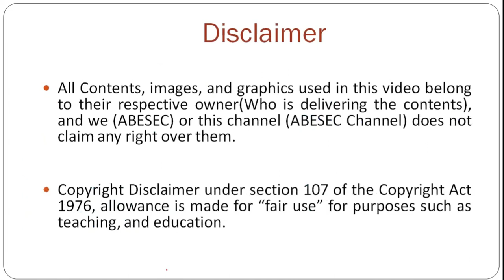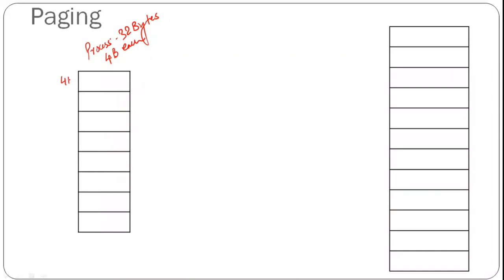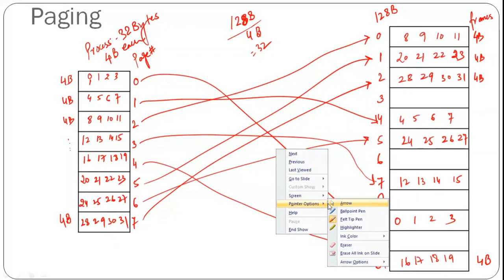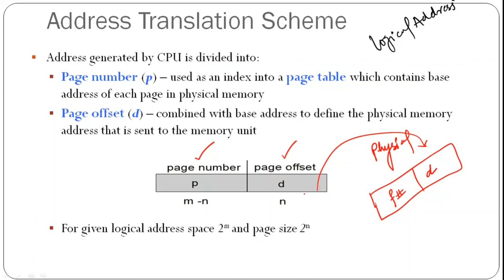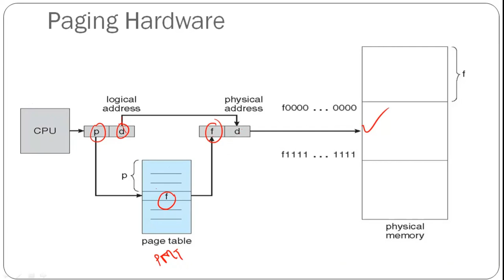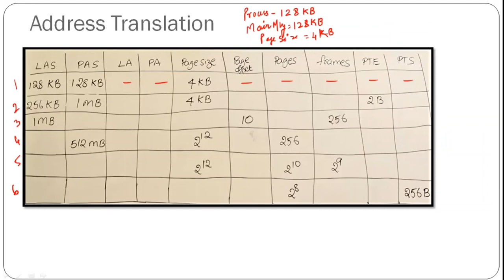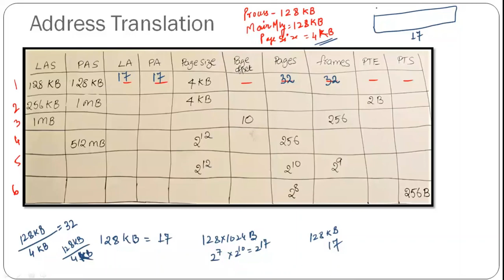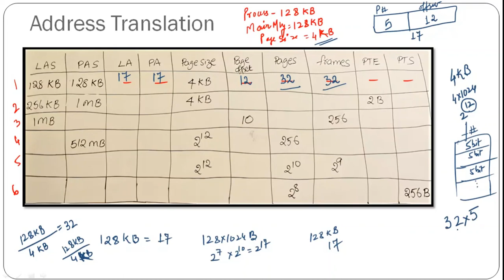Paging in Memory Management - Basics and GATE Questions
Memory Management
Paging Scheme